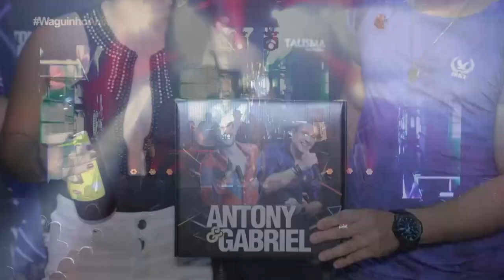Waguinho Animal - Show Antony & Gabriel em Penápolis 16/02/19